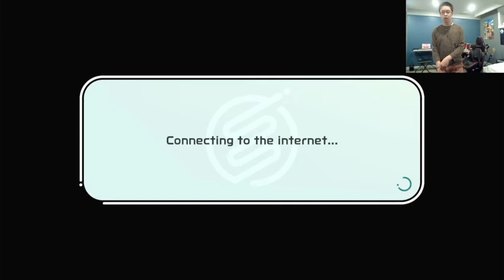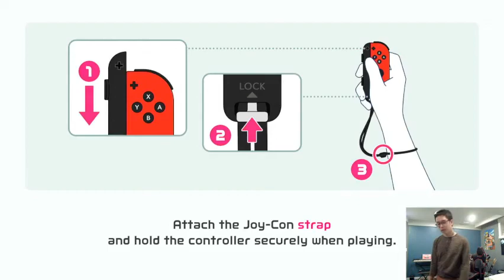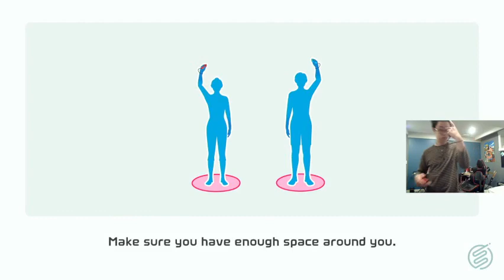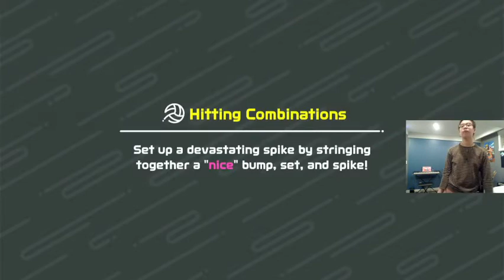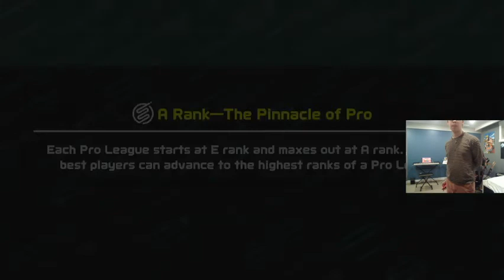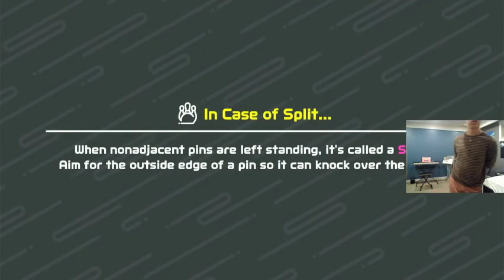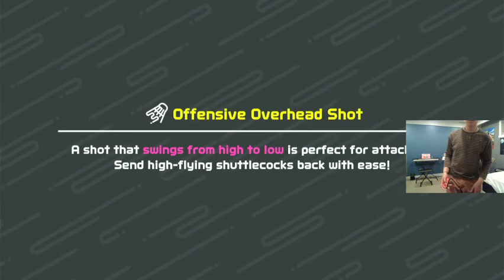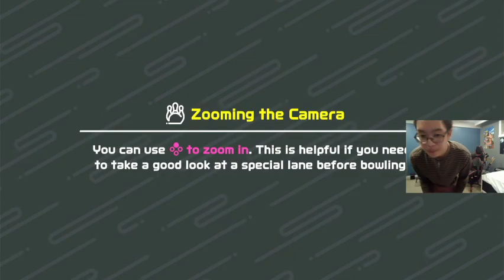Nintendo Made It So YOU Can Become A FURRY - Switch Sports #1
Ladies and gents, we're back! We'll be playing Nintendo Switch Sports, a new entry of the Wii Sports series? Will I unlock the Squirrel Suit? Tune in to see!

Also sorry about the audio, microphone isn't working :(

(why Nintendo why)